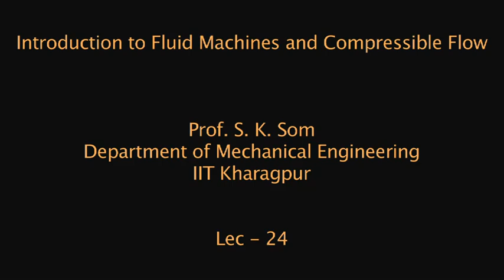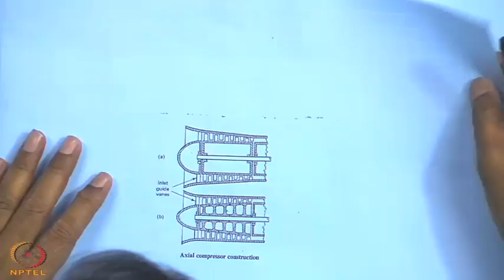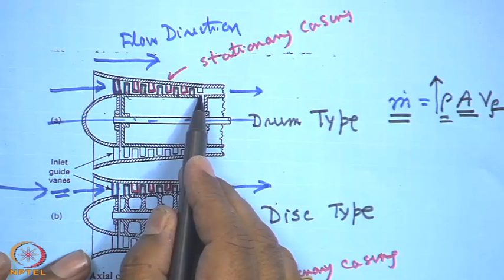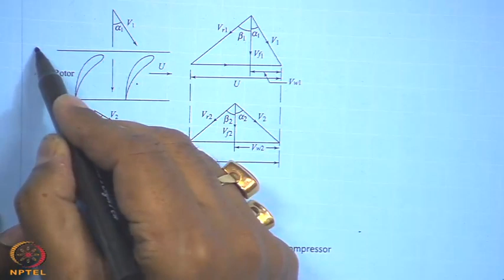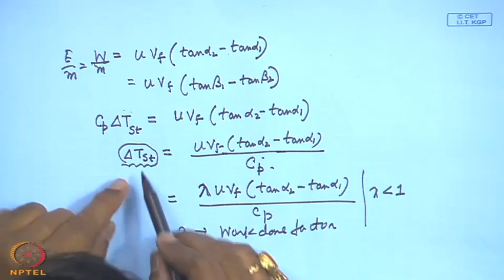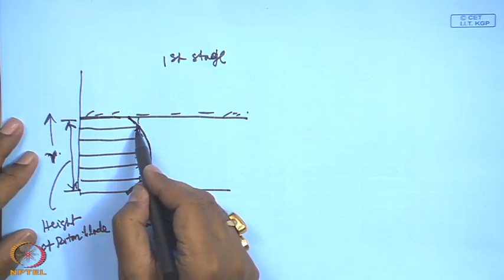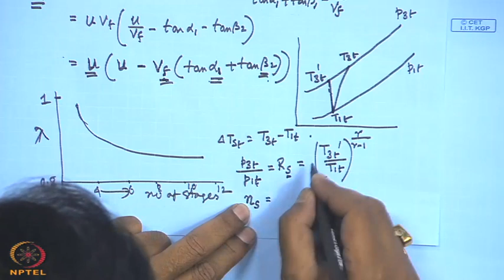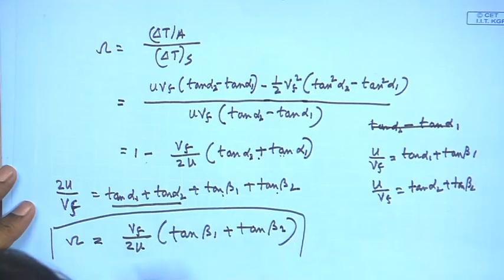Mod-01 Lec-24 Axial Flow Compressor Part I